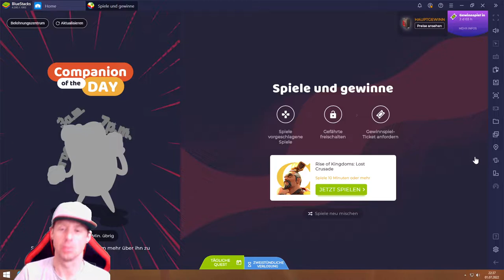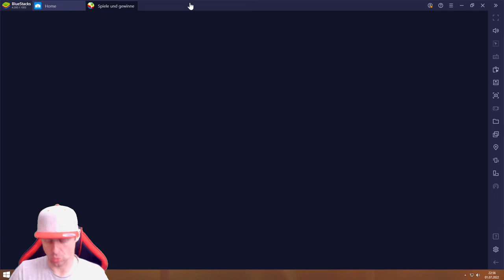Rise of Kingdoms #01.07 JndT (BlueStacks)